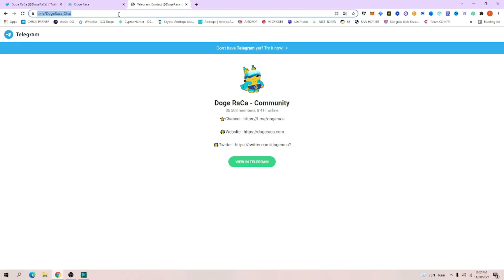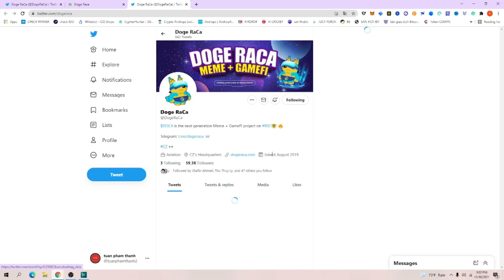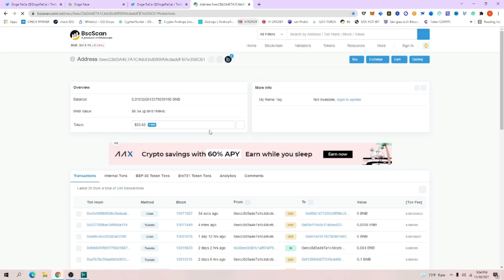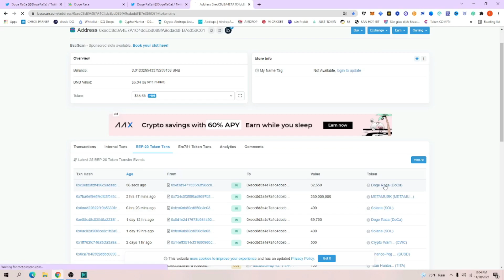🔥 AIRDROP CLAIM TỪ DỰ ÁN Doge Raca || NHẬN 32.500 $DOCA 💥 Mạng BSC || SỰ KIỆN GIỚI HẠN - LÀM GẤP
🔥 AIRDROP CLAIM TỪ DỰ ÁN Doge Raca || NHẬN 32.500 $DOCA

✅ Contrack:
0xb547607eae3b10d94b211da84a3b51bfa545774d